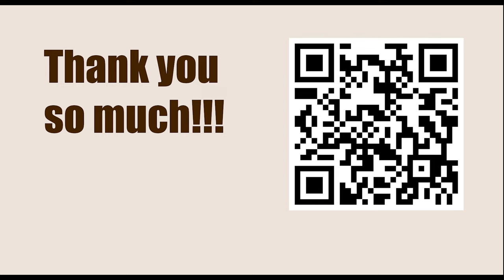Opening Repertoire || Volga Benko Gambit - Pachman vs Mueller